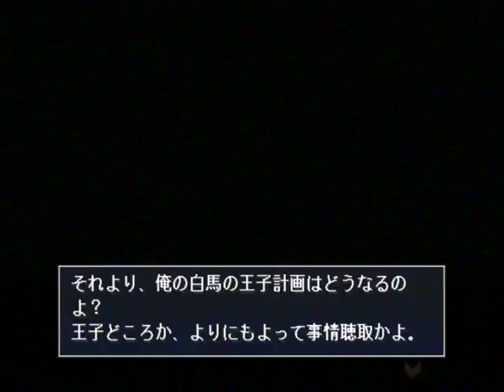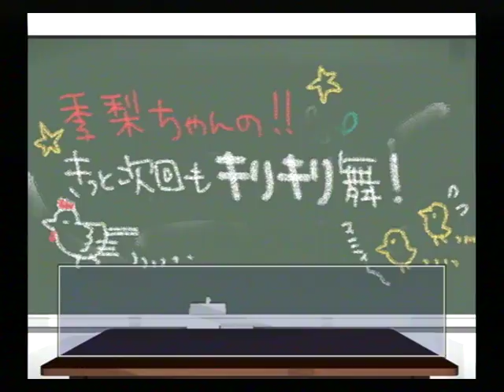【PS2】月は切り裂く ～探偵 相楽恭一郎～ ベストエンド Part２３ 舞子編 ～うそうそ、ホントはしたんでしょ？ 【スタートオンゲームズ】【スタゲー】【JAPAGE】